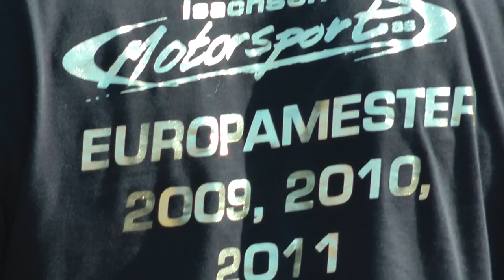European Rallycross Champion Sverre Isachsen in Czech 2011